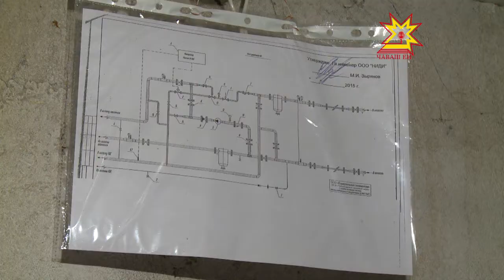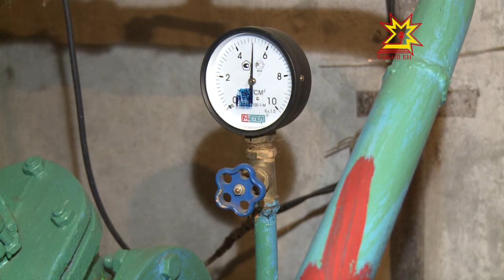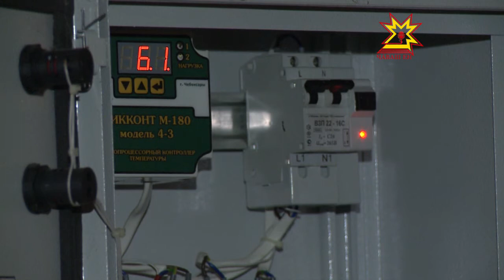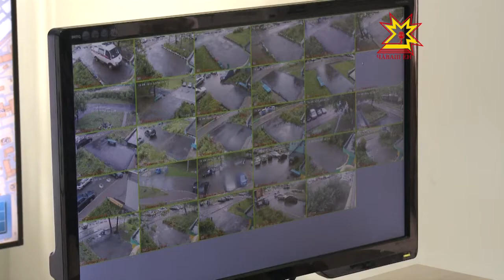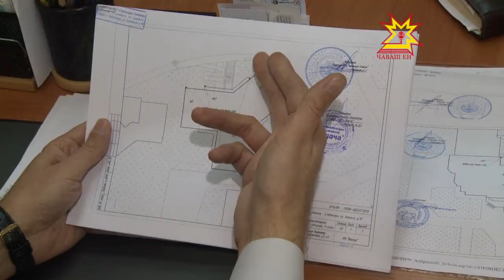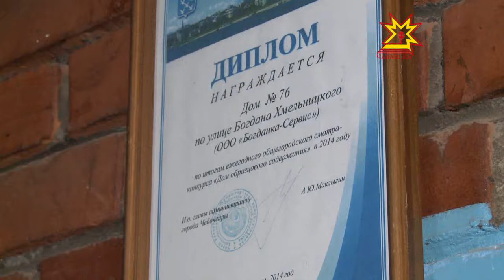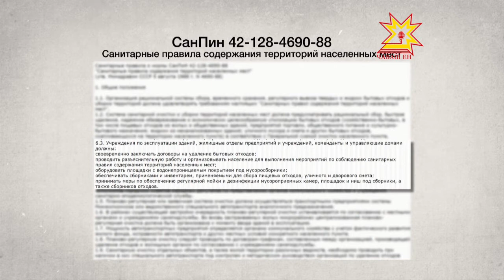Комфортный город. Выпуск 20.09.2016